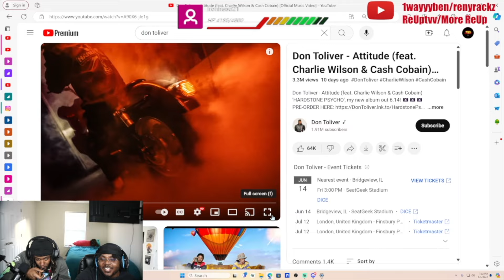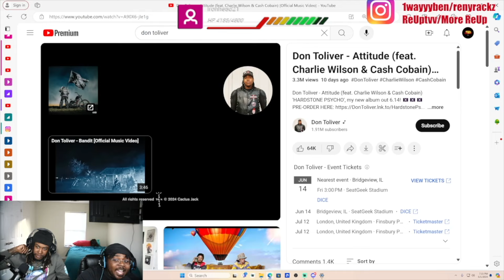DON TOLIVER GOT HIT IT?!| DONT TOLIVER ATTITUDE FT. CASH COBAIN & CHARLIE WILSON (REACTION)